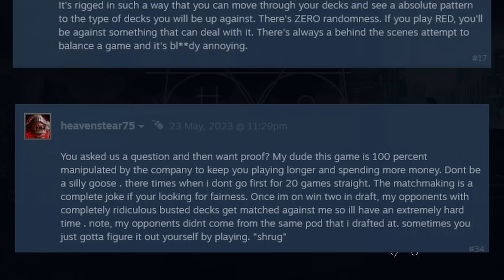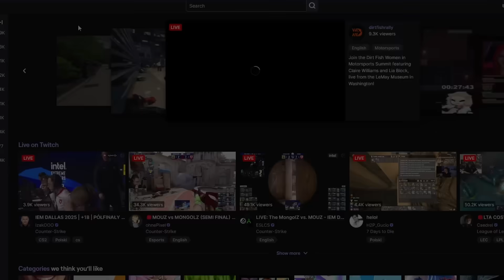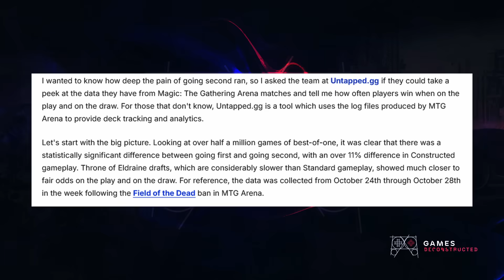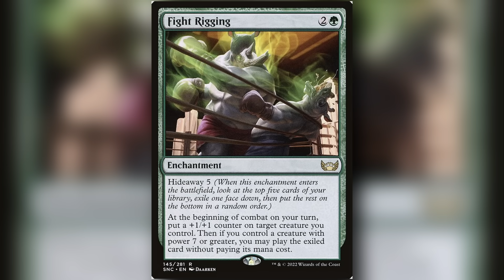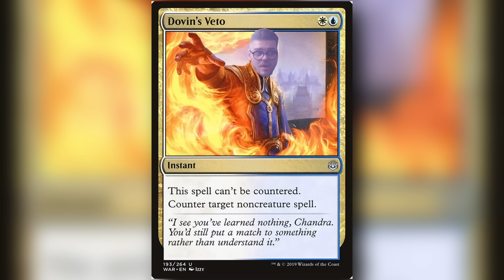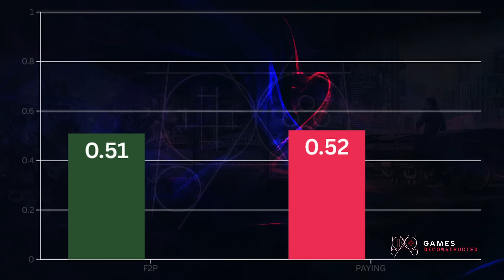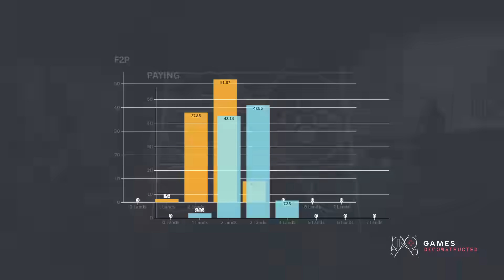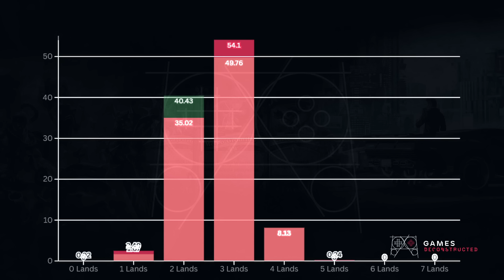Is MTG Arena Rigged, Scientifically?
Is MTG Arena rigged? Or specifically, is there a bias against F2P players when it comes to going first or getting mana screwed/flooded? Let's take look at the data and find out!